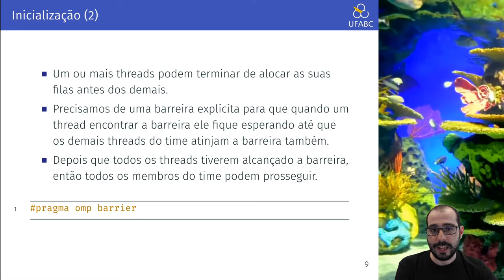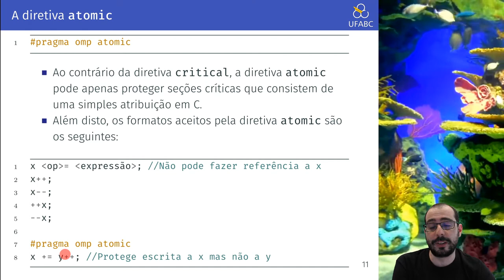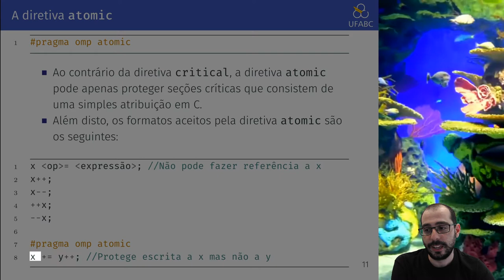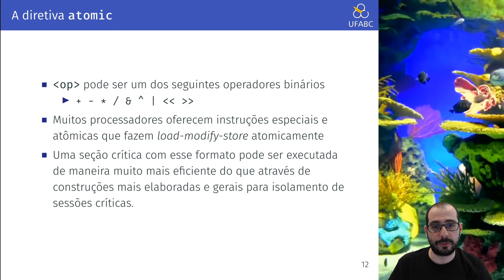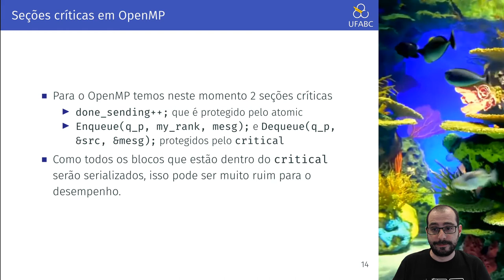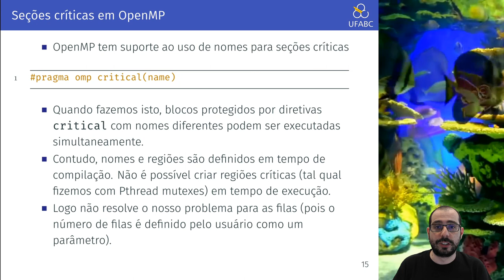Aula 16.2 - UFABC - MCZA020-13 - Programação Paralela - 20.Q1 - OpenMP - Diretivas critical e atomic